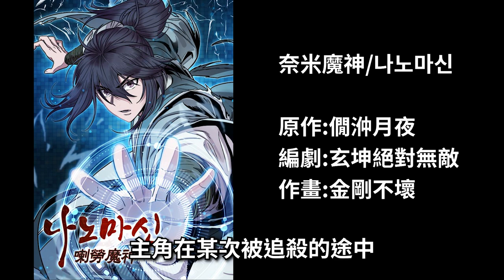今天不打遊戲，來看看漫畫吧~戰鬥類型韓漫推薦